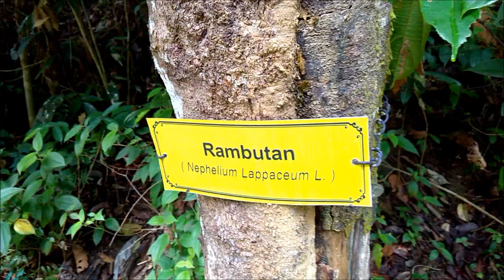Pokok Rambutan Liar (Nephelium Lappaceum L) _ 24 Sept 2016